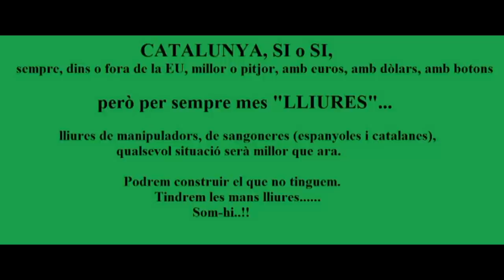La santa espina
Emili Vendrell fill.

Emili Vendrell i Ibars (Barcelona 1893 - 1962) fou tenor i un destacat intèrpret de cançons tradicionals catalanes. Va debutar el 1912. Es va presentar al teatre Tívoli amb don Joan de Serrallonga de Víctor Balaguer. Format a l'Orfeó Català, actuà al teatre líric amb la interpretació de sarsueles. Del seu repertori es destacaren Doña Francisquita d'Amadeu Vives i Cançó d'amor i de guerra de Martínez i Valls.

Fotos diverses de la ANC i Ermita de Flix.